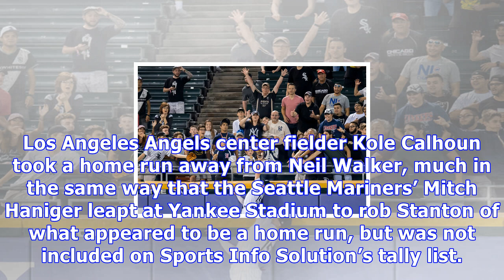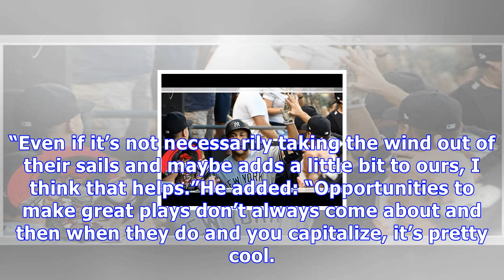Yankees keep their home runs away from adam engel, for a change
Yankees 7, White Sox 3Giancarlo Stanton hit a grand slam as part of the Yankees’ six-run second inning on Wednesday. CreditDavid Banks/Associated PressCHICAGO — Aaron Hicks has made enough physics-defying catches while stationed in center field and retrieved enough would-be home runs to appreciate the artistic body of work his counterpart created against the Yankees this week. Adam Engel, a .217 hitter buried at the bottom of the Chicago White Sox lineup, made his mark on this series with his gl...